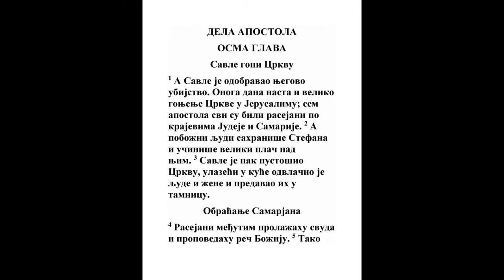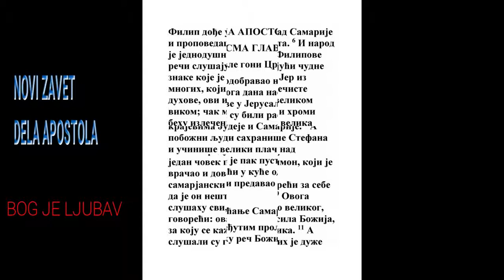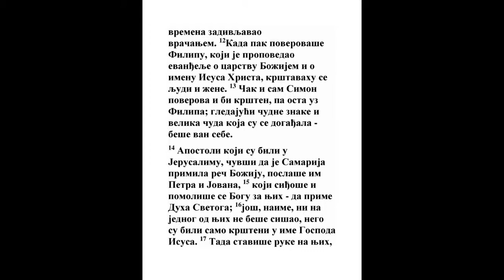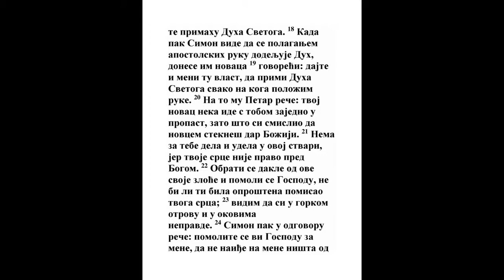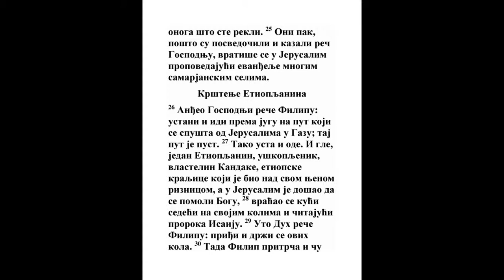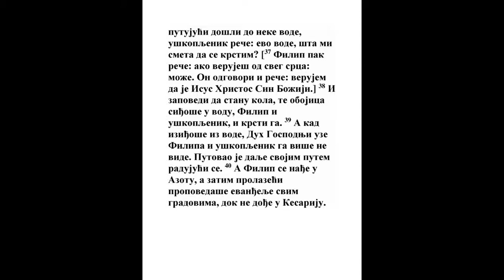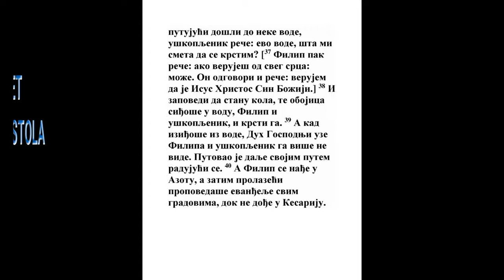DELA APOSTOLA OSMA GLAVA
1 Savle pak beše pristao na njegovu smrt. A u taj dan postade veliko gonjenje na crkvu jerusalimsku, i svi se rasejaše po krajevima judejskim i samarijskim osim apostola.
Dela 7:58, Dela 11:19
2 A ljudi pobožni ukopaše Stefana i veliki plač učiniše nad njim.
2 Sam. 3:31, Mk. 6:29, Dela 2:6
3 A Savle dosađivaše crkvi, jer iđaše po kućama, i vucijaše ljude i žene te predavaše u tamnicu.
Dela 9:1, Dela 9:13, Dela 9:21, Dela 22:19, Dela 26:10, 1 Kor. 15:9, Gal. 1:13, Filip. 3:6, 1 Tim. 1:13
4 A oni što se behu rasejali prolažahu propovedajući reč.
Mt. 10:23, Dela 11:19, 1 Kor. 14:31, 1 Sol. 2:2
5 A Filip sišavši u grad samarijski propovedaše im Hrista.
Dela 6:5, Dela 8:12
6 A narod pažaše jednodušno na ono što govoraše Filip, slušajući i gledajući znake koje činjaše:

7 Jer duhovi nečisti s velikom vikom izlažahu iz mnogih u kojima behu, i mnogi uzeti i hromi ozdraviše.
Mt. 10:1, Mk. 16:17, Lk. 10:17
8 I bi velika radost u gradu onom.

9 A beše jedan čovek, po imenu Simon, koji pre čaraše u gradu i dovođaše u čudo narod samarijski, govoreći da je on nešto veliko;
10 Na kog gledahu svi, i malo i veliko, govoreći: Ovo je velika sila Božja.
Ef. 4:14, Otk. 13:3
11 A zato gledahu na njega što ih mnogo vremena činima udivljavaše.

12 Kad pak verovaše Filipu koji propovedaše jevanđelje o carstvu Božjem, i o imenu Isusa Hrista, krštavahu se i ljudi i žene.
Dela 1:3
13 Tada i Simon verova, i krstivši se osta kod Filipa; i videći dela i znake velike koji se činjahu divljaše se vrlo.
Lk. 8:13
14 A kad čuše apostoli koji behu u Jerusalimu da Samarija primi reč Božju, poslaše k njima Petra i Jovana.

15 Koji sišavši pomoliše se Bogu za njih da prime Duha Svetog;
Mt. 18:19, Jn. 14:13
16 Jer još ni na jednog ne beše došao, nego behu samo kršteni u ime Gospoda Isusa.
Mt. 28:19, Dela 2:38, Dela 10:48, Dela 19:2
17 Tada apostoli metnuše ruke na njih, i oni primiše Duha Svetog.
Dela 6:6, Jev. 6:2
18 A kad vide Simon da se daje Duh Sveti kad apostoli metnu ruke, donese im novce

19 Govoreći: Dajte i meni ovu vlast da kad metnem ruke na koga primi Duha Svetog.

20 A Petar mu reče: Novci tvoji s tobom da budu u pogibao, što si pomislio da se dar Božji može dobiti za novce.
2 Car. 5:16, Mt. 10:8, Dela 2:38
21 Nema tebi dela ni iseta u ovoj reči; jer srce tvoje nije pravo pred Bogom.
Priče 6:16, Priče 6:18, Priče 11:20, Isa. 44:20, Jer. 17:9, Rim. 8:7, 2 Tim. 3:5
22 Pokaj se dakle od ove svoje pakosti, i moli se Bogu da bi ti se oprostila pomisao srca tvog.
Isa. 55:7, Dan. 4:27, 2 Tim. 2:25
23 Jer te vidim da si u gorkoj žuči i u svezi nepravde.
Jov 20:14, Jev. 12:15
24 A Simon odgovarajući reče: Pomolite se vi Gospodu za mene da ne naiđe na mene ništa od ovog što rekoste.
1 Moj. 20:7, 2 Moj. 8:8, 4 Moj. 21:7, 1 Car. 13:6, Jak. 5:16
25 Tako oni posvedočivši i govorivši reč Gospodnju vratiše se u Jerusalim, i mnogim selima samarijskim propovediše jevanđelje.

26 A anđeo Gospodnji reče Filipu govoreći: Ustani i idi u podne na put koji silazi od Jerusalima u Gazu i pust je.
Ps. 91:11, Jev. 1:14
27 I ustavši pođe. I gle, čovek Arapin, uškopljenik, vlastelin Kandakije carice arapske, što beše nad svim njenim riznicama, koji beše došao u Jerusalim da se moli Bogu,
1 Car. 8:41, Ps. 68:29, Ps. 68:31, Isa. 18:7, Isa. 43:6, Isa. 56:3, Jer. 13:23, Sof. 3:10, Jn. 12:20
28 Pa se vraćaše, i sedeći na kolima svojim čitaše proroka Isaiju.

29 A Duh reče Filipu: Pristupi i prilepi se tim kolima.

30 A Filip pritrčavši ču ga gde čita proroka Isaiju, i reče: A razumeš li šta čitaš?

31 A on reče: Kako bih mogao razumeti ako me ko ne uputi? I umoli Filipa te se pope i sede s njim.

32 A mesto iz pisma koje čitaše beše ovo: Kao ovca na zaklanje odvede se, i nem kao jagnje pred onim koji ga striže, tako ne otvori usta svojih.
Isa. 53:7, Filip. 2:7, 1 Pet. 1:19
33 U Njegovom poniženju ukide se sud Njegov. A rod Njegov ko će iskazati? Jer se Njegov život uzima od zemlje.
Jn. 19:16
34 Onda uškopljenik odgovori Filipu i reče: Molim te, za koga ovo govori prorok? Ili za sebe ili za koga drugog?

35 A Filip otvorivši usta svoja, i počevši od pisma ovog, pripovedi mu jevanđelje Isusovo.
Lk. 24:27, Dela 18:28, 2 Kor. 1:20, Kol. 2:17, 1 Pet. 1:11
36 Kako iđahu putem dođoše na nekakvu vodu; i reče uškopljenik: Evo vode, šta brani meni da se krstim?
Dela 10:47
37 A Filip mu reče: Ako veruješ od svega srca svog, možeš. A on odgovarajući reče: Verujem da je Isus Hristos Sin Božji.

38 I zapovedi da stanu kola, i siđoše oba na vodu, i Filip i uškopljenik, i krsti ga.

39 A kad iziđoše iz vode, Duh Sveti pade na uškopljenika, a anđeo Gospodnji uze Filipa, i više ga ne vide uškopljenik; nego otide putem svojim radujući se.
1 Car. 18:12, 2 Car. 2:16, Jezek. 3:12, 2 Kor. 12:2
40 A Filip se obrete u Azotu; i prolazeći propovedaše jevanđelje svima gradovima, dok ne dođe u Ćesariju.